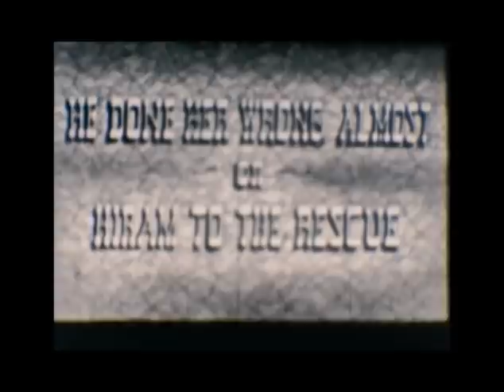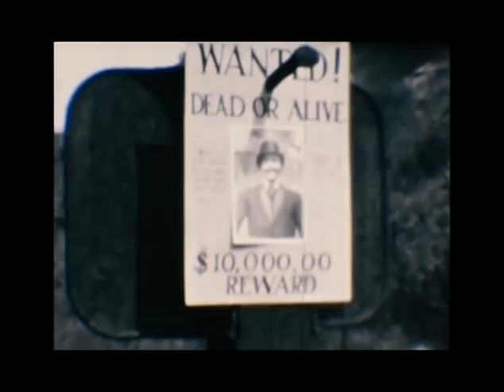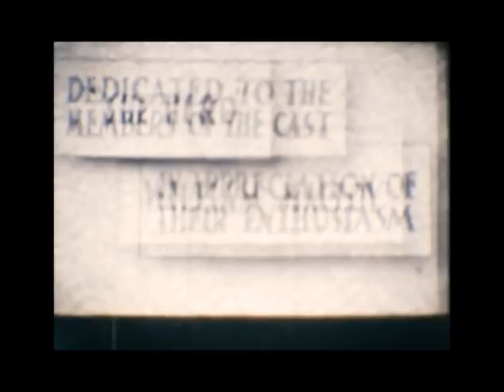JUST FOR FUN! My Grandpa Made a Silent Movie. NEED INSPIRATION? Need to See You CAN FIND A WAY to..🎯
We all have dreams. I'm here to tell you, whatever yours is: YOU CAN DO IT. My dream was to write full-time. I did that by living as a nomad in an RV Full-Time. You can find a way to save yourself and live your dream too! Today, I'm going to share a silent movie my grandfather made in the 1940s! Notice who the hero is in this flick (spoiler: the good guys win). I thought sharing it would be fun and maybe inspire others, as it did for me. Enjoy!

Robin's bestseller BE A NOMAD CHANGE YOUR LIFE is on sale NOW for $2.99. Here's the link:
🔴Read WORK FROM HOME WHILE YOU ROAM: The Ultimate Guide to Jobs that Can Be Done from Anywhere